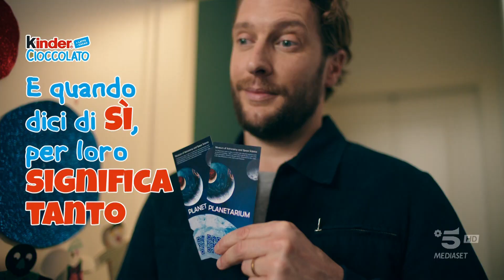Sequenza pubblicitaria canale 5 - 3 febbraio 2024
Sequenza pubblicitaria canale 5 - 3 febbraio 2024. Unico spezzone registrato durante la trasmissione C'è posta per te.